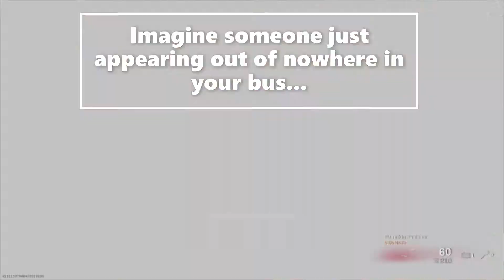Eagle Eye Highlights: Nov. 16, 2020